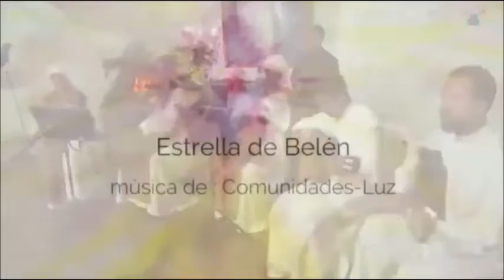ESTRELLA DE BELÉN (música de: Comunidades-Luz)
1º Encuentro: Música para la Cura y la Elevación de la Humanidad - 23/12/2015 - Centro Mariano de Aurora/Marian Center of Aurora - Paysandú, Uruguay.

Part of the video (unofficial) published in YouTube by Elim Jefferson.